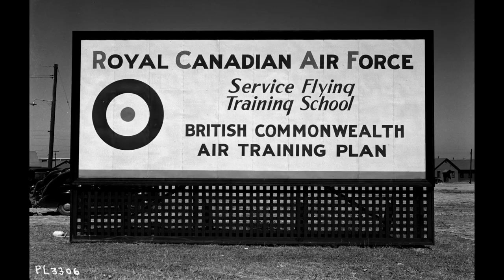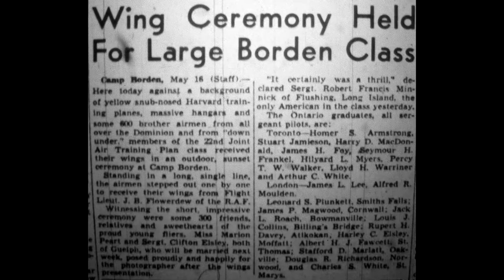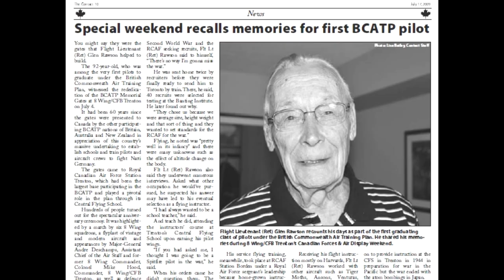Remembering RCAF Flight Lieutenant Glen Rawson, 1917-2016.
Flight Lieutenant (retired) Glen Rawson enlisted in the Canadian military in January 1940, beginning a long and distinguished career that unfolded alongside his beloved Royal Canadian Air Force.  He trained at Camp Borden, Ontario (today’s Canadian Forces Base Borden), in 1940 and was a student on the very first pilots’ course conducted under the British Commonwealth Training Plan (BCATP) at 1 Service Flying Training School.  In 1999, as part of the RCAF's 75th anniversary celebrations, Glen and several other veterans reunited at Camp Borden.  Terry Scott of the Canadian Harvard Aircraft Association (CHAA) was there and conducted an audio interview with Glen for distribution by Broadcast News/The Canadian Press.  Terry shares this interview with us.  For more information on the Canadian Harvard Aircraft Association,